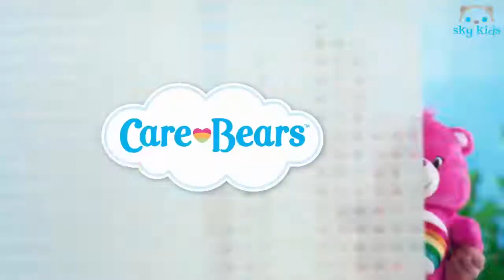Best Toys 💖 Care Bears Care and Share 😍 Best Toys Commercials